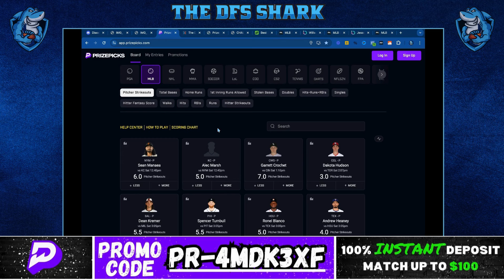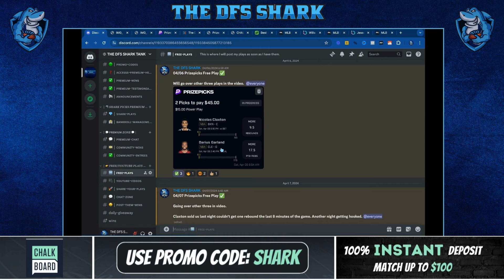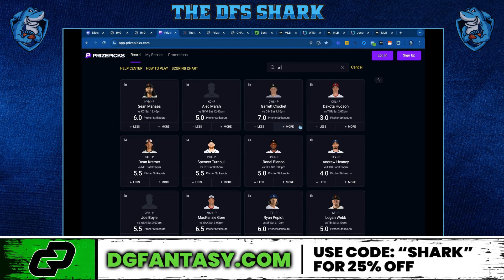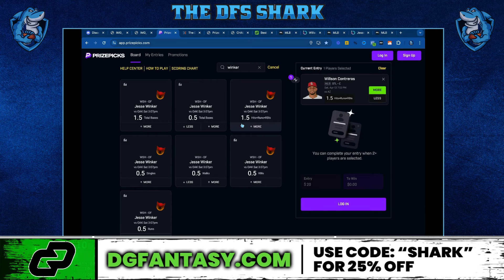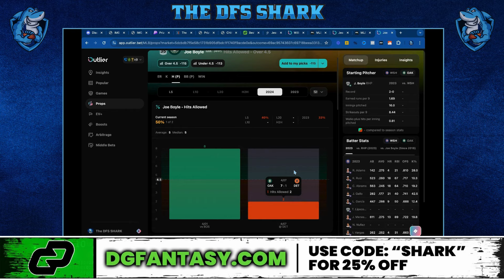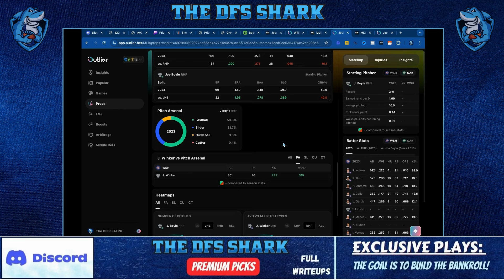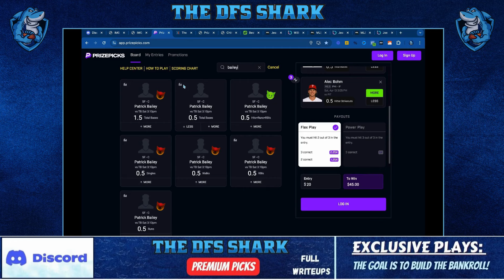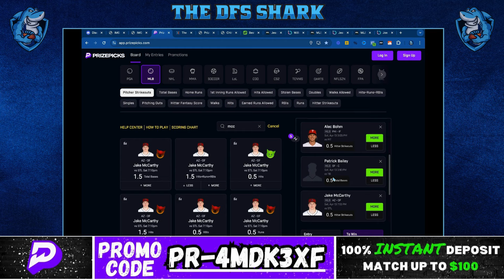MLB PRIZEPICKS TODAY | 5 BEST PROP PICKS |SATURDAY| 04/13/2024 | BEST PROPS | FREE PLAYS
➡️ For Premium Picks

🟣Get Your 100% Deposit Match Bonus Here For PRIZEPICKS
➡️  (USE CODE - "PR-4MDK3XF")

04/13 MLB PRIZEPICKS PICKS Today: DFS Picks for MLB Picks Today on PRIZEPICKS

| BEST PICKS FOR MLB SATURDAY| PRIZEPICKS| 04/13/24 | BEST BETS | BASKETBALL | TODAY | FREE PLAYS
🏟️ Hey Baseball Fans! ⚾️

Welcome back to another exhilarating day of PrizePicks as we delve into the MLB matchups on April 13th. Today promises to deliver another round of intense baseball action, and I'm here to guide you through the top PrizePicks plays to help you dominate the competition.

Whether you're a seasoned veteran or new to PrizePicks, I've got my picks to enhance your gaming experience and increase your chances of success. And don't overlook the opportunities available on Chalkboard, a fantastic platform similar to PrizePicks that provides alternate lines for you to explore and customize. With Chalkboard, you can fine-tune your strategy and seize even more winning opportunities.

Join me as we navigate today's MLB landscape, uncovering key plays and insights for an exhilarating PrizePicks and Chalkboard experience.

Are you ready to elevate your game and secure those crucial picks? Let's dive in and make the most out of today's thrilling MLB action! 🏆🔥